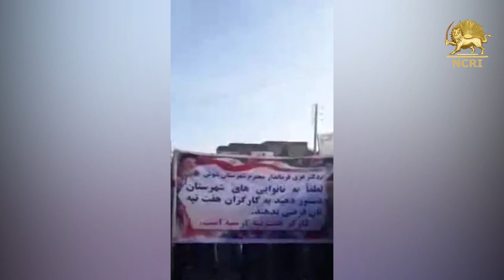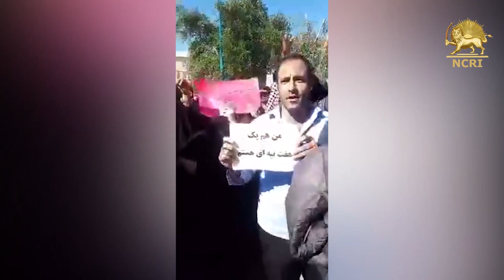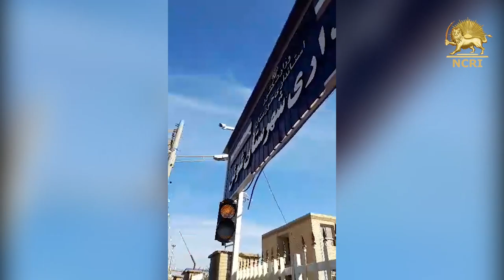Iran: The 14th Day of the Strike of the Hardworking and Brave Workers of Haft Tappeh Sugar Cane Mill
Employees of the Haft Tappeh sugar mill company in Shush, southwest Iran, are continuing their strike and protests on Sunday for the 14th consecutive day. This movement is gaining momentum despite measures by authorities dispatching anti-riot units to prevent any such gatherings.

The protesting workers entered the city of Shush and rallied outside the mayor’s office to voice their demands.
The workers were chanting:

“Neither prison nor threats are no longer effective”

“No fear, we’re all together”